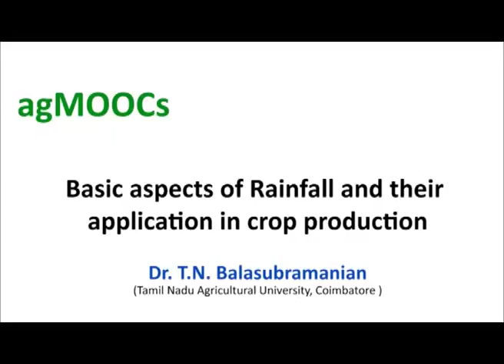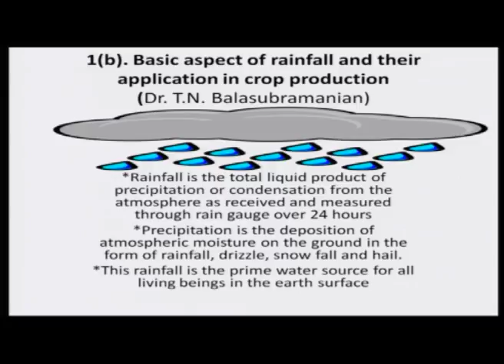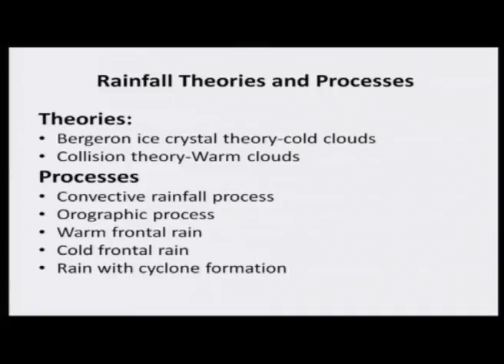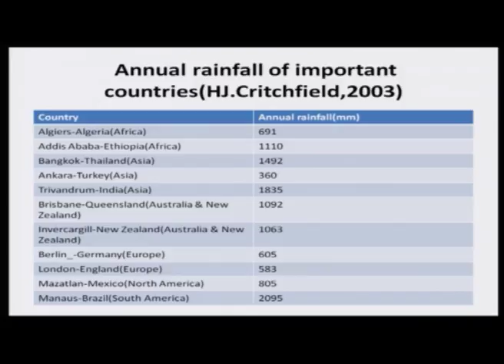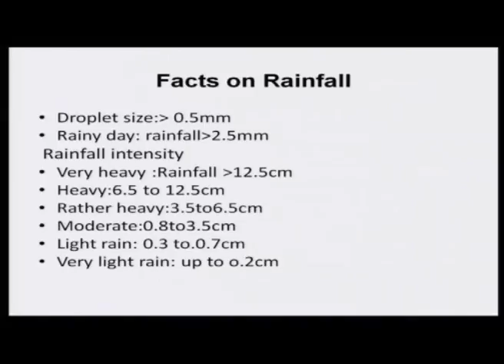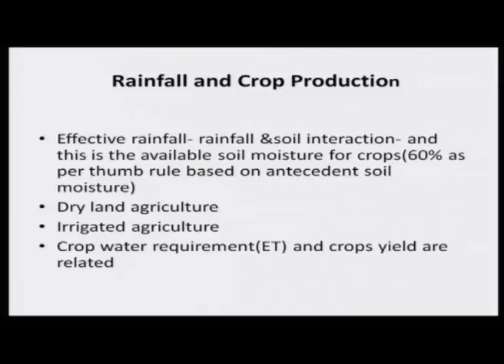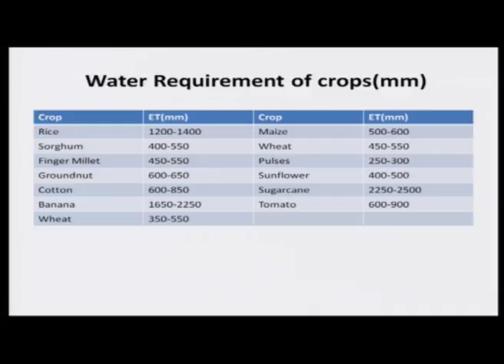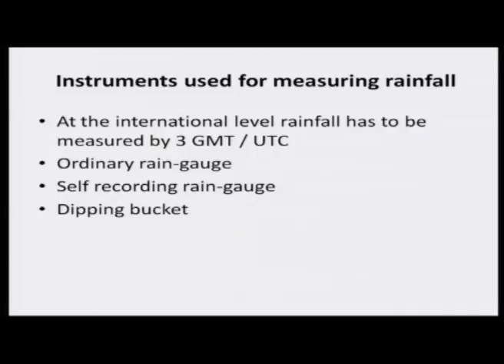Basic aspects of Rainfall and their application in crop production